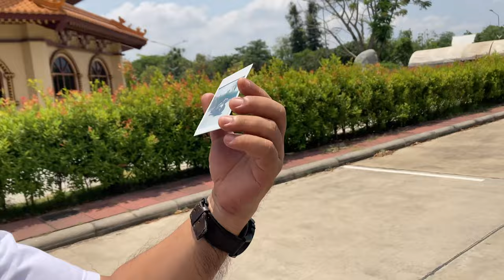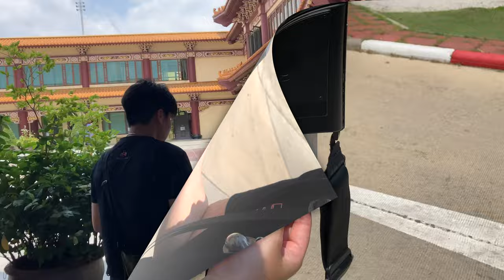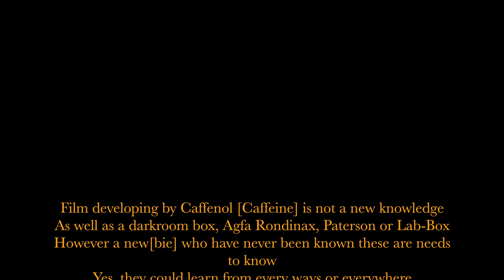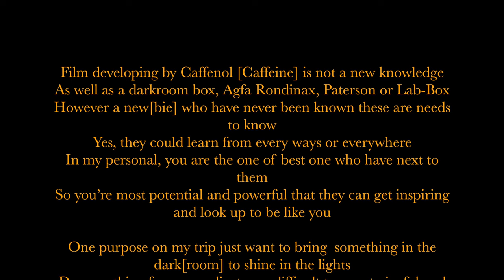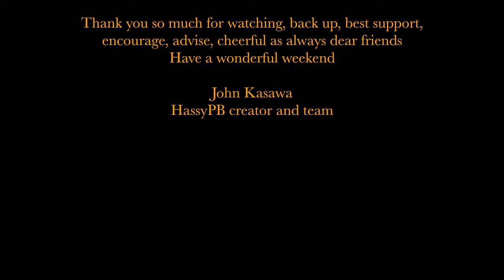En : Coffee Caffenol film developer Hasselblad HassyPBii Fomapan Lab-Box Taiwanese architecture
The Caffenol recipe for films developer***
1st step : 3 spoons Soda Ash [Sodium Carbonate]
                 1 spoon Vitamin C powder [Ascorbic Acid]
                  ** Black coffee [Mix all together dissolve to be 500ml with water] I did not use the instant coffee
*** 11 minutes developing time at 20 degree C temperature

 2nd step : Clean the Caffenol off with 500ml water, then use the stop bath [Tetenal] for 2 minutes

3rd step : Clean the stop bath off by 500ml water
                  Mix the Ilford Rapid Fixer 100ml with 400ml water
                  Fixing process for 5 minutes
                  Clean the fixer off by water
                 ** continue with water for 5-10 minutes [as you are favorite] photoflow may need is up to you
                  keep the films dry then keep in the plastic film holders

Film developing with Caffenol [Caffeine] is not a new knowledge
As well as a darkroom box, Agfa Rondinax, Paterson or Lab-Box
However a new[bie] who have never been known these are needs to know
Yes, they could learn from every ways or everywhere
In my personal, you are the one of best one who have next to them
So you’re most potential and powerful that they can get inspiring and look up to be like you

One purpose on my trip just want to bring  something in the dark[room] to shine in the lights
Do something from complicates or difficult to easy to joyful and having fun with it
In anywhere or in every places just not for one but for everyone, one person is not family

My Caffenol is create as a personal recipe but base on the expert experienced that I walked along with them
It’s like I’m cooking my favourite dishes, my own taste is the most delicious, I think
However it’s work through a beginner [Fai] experiment as you can be seen

As I said, Caffenol film developer is a home entertainment
Cooking my favourite dishes and enjoy with my family
Yes, everyone can get happiness the same